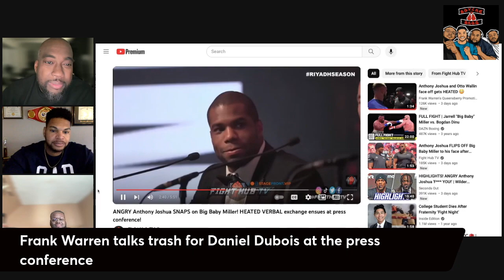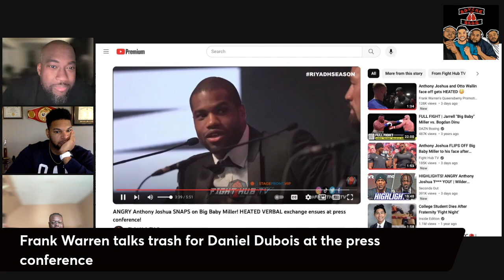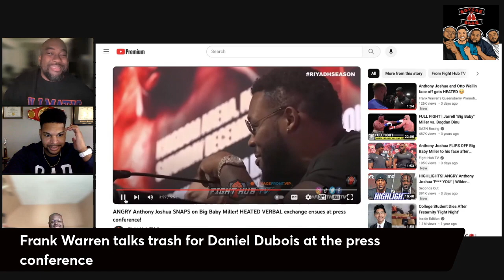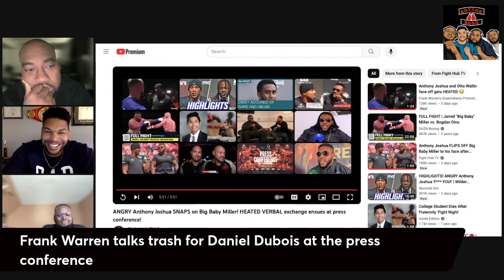Frank Warren Talks Trash To Jarrell Miller At Press Conference For Daniel Dubois